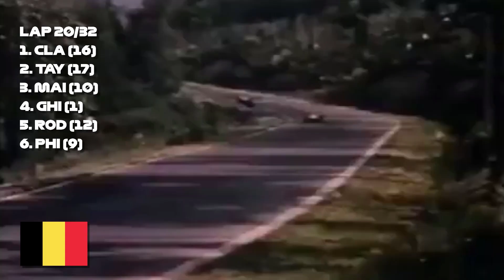PRIME VOLTE - MONDIALE 1962 PARTE 2/5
A Spa Francorchamps ci sono ben 5 piloti in lotta per la vittoria della gara, anche se un incidente fortunatamente senza conseguenze, influenzerà il risultato, mentre a Rouen senza la Ferrari assente per uno sciopero in Italia, i ritiri dei big rimescolano le carte in tavola. In entrambe le gare un pilota vincerà la gara per la prima volta in carriera...